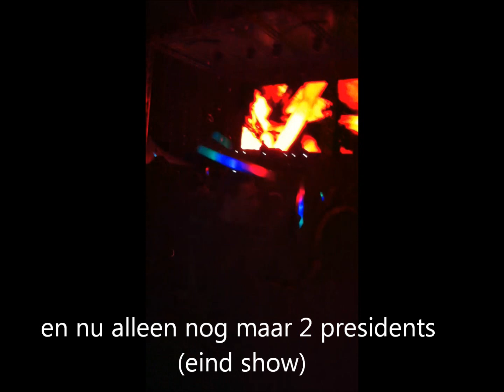Fool-moon party 2011 kerkrade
Fool Moon Party Kerkrade